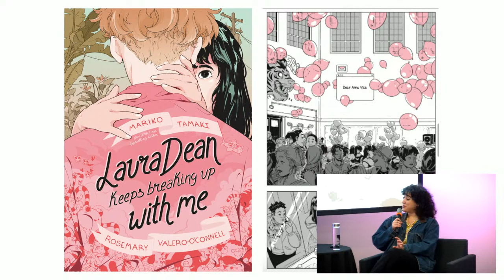A2CAF: Small + Indie Press | Author Spotlight: Rosemary Valero-O'Connell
Special Guest Rosemary Valero-O'Connell, illustrator of Laura Dean Keeps Breaking Up with Me and author/illustrator of Don't Go Without Me, will discuss her experience as a full-time illustrator and offer some advice for aspiring artists. NPR graphic novel reviewer Etelka Lehoczky will moderate the discussion.

This event is part of A2CAF: Small + Indie Press. For a full list of events and vendors, go